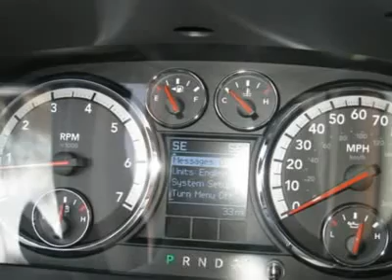2011 RAM 1500 Denver, CO R10687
2011 RAM 1500 Denver, CO
Stock